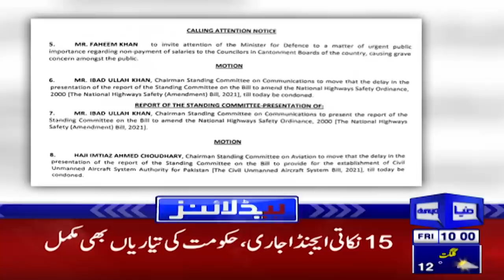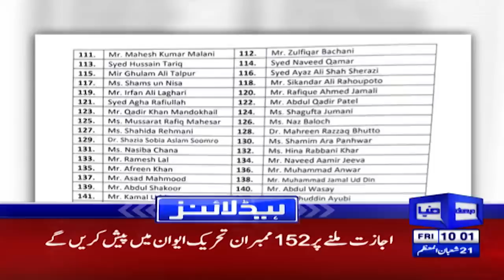Big Blow For Imran Govt Before National Assembly Session | Dunya News Headlines 10 PM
Dunya News Headlines 10 PM | 25 March 2022